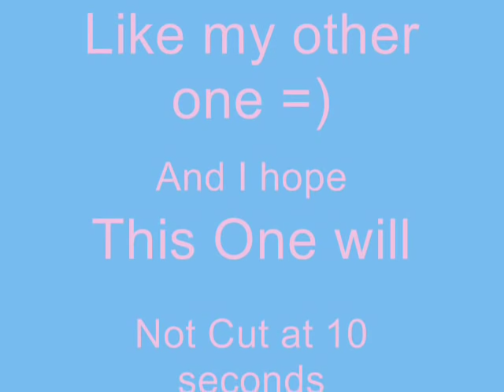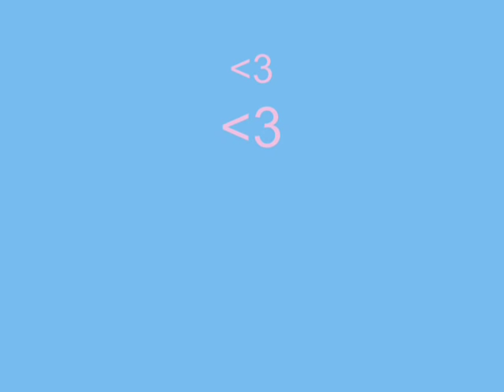Baby's Tears -Sky Girls Opening Theme- (Full version) - Riyu Kosaka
Song by : Riyu Kosaka

~ Lyrics ~
Owaranai mugen no hikari

Karamawaru ringu
Surechigau sadame
Nokosarete ta... Rakuen no maboroshi

Kanashimi no merodii
Nariyamu toki
Soko ni saite ta chiisana Baby's Tears

Sora to umi ga tsunagaru hoshi
Tsunaida te wo furikitta

Ashita no kagayaki wo torimodosu tame ni
Negai wo nosete toki hanatsu

Owari wo shiranai utsukushiki hane ni
Furi sosogu mugen no hikari

Mayonaka no taiyou
Mayoi wa hareteku
Niji iro ni kagayaku purizumu

Kawaranai egao
Kirei na sora
Koko no negatta chiisana Baby's Tears

Sora to umi ga tsunagaru toki
Atarashii seimei koko ni...

Tatakau... Anata no tame ni

Kazaru ai wa mou imi wo motanai...
Yureru kimochi tojikomete kyou mo warau no
Natsukashi katta
Anata no kaori ga shita
Iki wo hisome shizuka ni chiru hanabira...

Ai ni saku hana wa kedakaku tsuyoku
Dare no tame ni tatakau no ?

Owari wo shiranai utsukushiki hane wa
Kagirinai aoki sorae

Lalala... Dokomade mo !
Lalala... Itsumade mo !